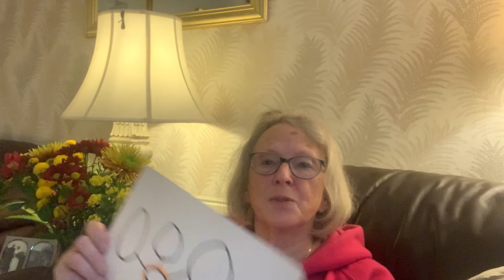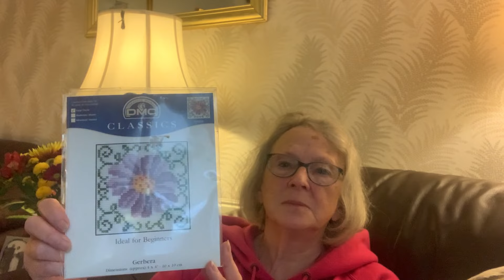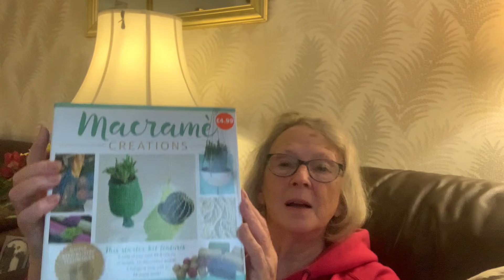BE CREATIVE - ANOTHER POSITIVE DIVERSION - SUNDAY REPLAY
Good to experiment with being creative - you never know, you could discover a new skill, a new hobby.